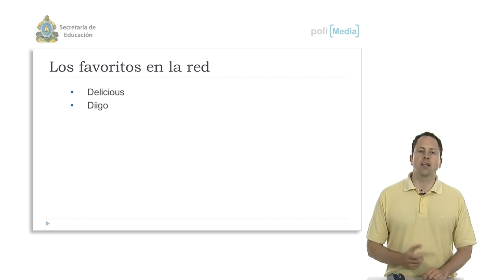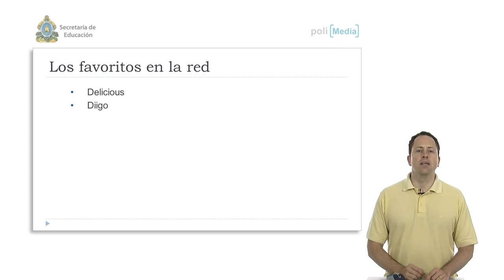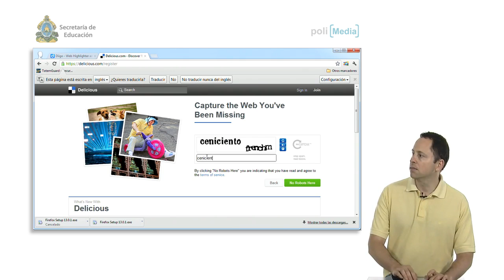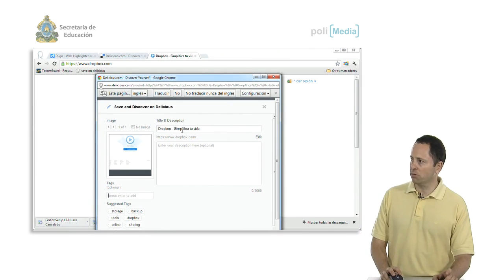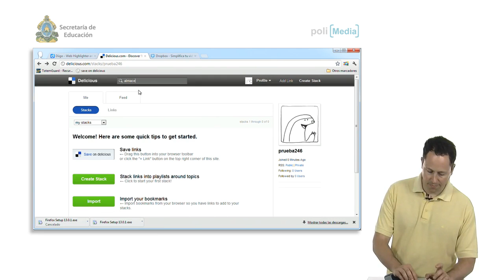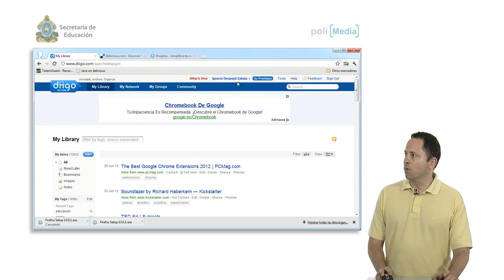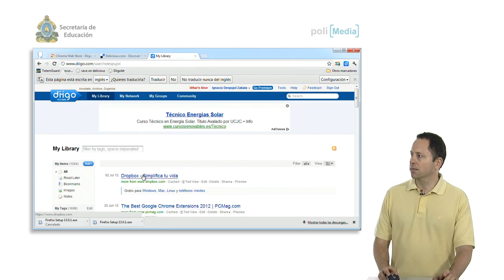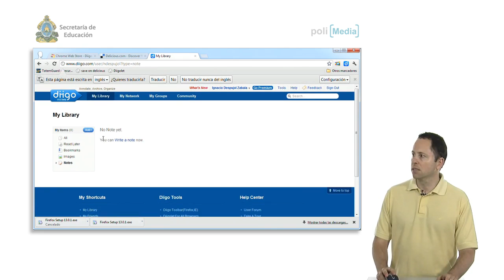Ibertel. Curso de nuevas tecnologías en la Educación. Los favoritos en la red